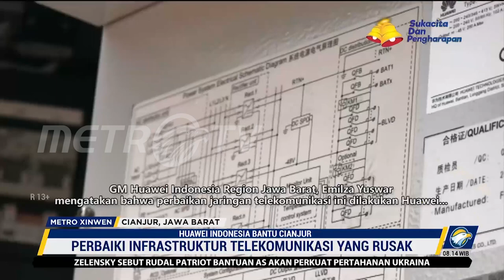Huawei Indonesia Bantu Cianjur Dalam Perbaikan Infrastruktur Telekomunikasi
Komitmen Huawei Indonesia untuk mempercepat pemulihan warga terdampak gempa Cianjur diwujudkan dalam bentuk tanggap darurat mempercepat perbaikan infrastruktur telekomunikasi di lokasi terdampak gempa. Salah satu lokasi milik operator jaringan telekomunikasi yang didukung Huawei berada di Kampung Gunung Lanjung Dua, Desa Benjot, Kec. Cugenang, yang menjadi wilayah terdampak parah akibat gempa.

GM Huawei Indonesia Region Jawa Barat, Emilza Yuswar mengatakan bahwa perbaikan jaringan telekomunikasi ini dilakukan Huawei hanya dalam waktu beberapa jam setelah terjadinya gempa. Tim pemeliharaan segera menuju lokasi terdampak dan langsung melakukan perbaikan terhadap 41 generator diesel dan 18 generator, serta memulihkan 219 lokasi nirkabel dan 5 kabel optik, dengan mengerahkan 50 tim. Hanya dalam waktu empat hari, seluruh jaringan telekomunikasi telah pulih 100%.

Selain membantu pemulihan jaringan dengan cepat, yang bertujuan untuk menghidupkan kembali roda kehidupan masyarakat terdampak, Huawei juga menyalurkan bantuan untuk kebutuhan sehari-hari warga terdampak di pengungsian. Saat meninjau langsung lokasi terdampak bencana, HR Director Huawei Indonesia Dani K. Ristandi mengungkapkan bahwa bantuan ini diberikan sebagai bentuk solidaritas dan kepedulian Huawei terhadap korban gempa, dengan harapan agar Cianjur bisa pulih secepatnya. Bantuan diberikan di sejumlah titik, di antaranya Kampung Gunung Lanjung Dua, Desa Cijedil, dan Kampung Jenggong, Desa Benjot.

Warga mengucapkan terima kasih kepada Huawei Indonesia atas bantuan perbaikan jaringan telekomunikasi serta distribusi kebutuhan pokok dan kebutuhan sehari-hari.

Perbaikan jaringan telekomunikasi ini tidak hanya dilakukan saat bencana terjadi. Huawei Indonesia akan terus memantau kualitas dan menjaga konektivitas jaringan telekomunikasi pasca bencana.